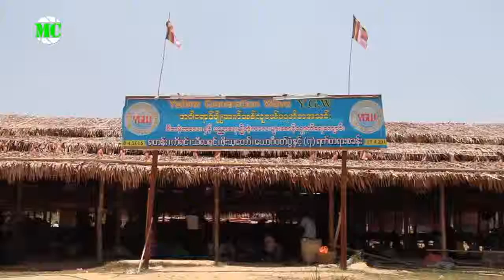Charity Event - မလြန္ဆန္ႏိုင္ေသာ သဘာ၀တရား ရန္ပံုုေငြေဖ်ာ္ေျဖပြဲ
Charity Event
၀ိုုင္းေလး ေမတၱာျဖင့္ ပါ၀င္ကူညီ သီဆိုုေဖ်ာ္ေျဖခဲ့တဲ့ ရန္ပံုေငြဂီတ ကုသိုလ္ပြဲေတာ္ေလးပါ
Credit to - KAMAYUT MEDIA

သဘာဝတရားရိပ္သာ(သန္လ်င္) မွာရိွတဲ့ သက္ႀကီးရြယ္အို ဘိုးဘြားေတြအတြက္ ရည္ရြယ္က်င္းပတဲ့ မလြန္ဆန္ႏိုင္ေသာ သဘာဝအမွန္တရား ရန္ပံုေငြဂီတကုသိုလ္ပြဲေတာ္ကို ေမလ ၁ရက္က ျပဳလုပ္ခဲ့ပါတယ္။

Credit-KAMAYUT MEDIA